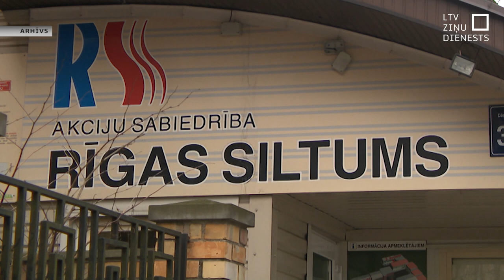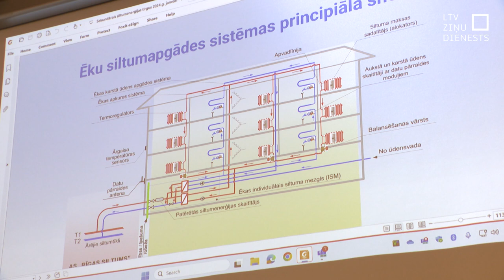Kāpēc Rīgā rēķini neatbilst cenām?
Laiks pamazām kļūst siltāks, un apkures sezona iet uz beigām. Arī gāzes cenas pašlaik ir samērā mazas. Taču rīdziniekiem par apkuri jāmaksā tikpat vai pat vairāk nekā pagājušajā gadā. Akciju sabiedrība “Rīgas siltums” lielākajam akcionāram – Rīgas domei Mājokļu un vides departamenta sēdē skaidroja, kā rodas siltuma tarifs. Kā izrādās, tas nemaz nav tik viegli aprēķināms.